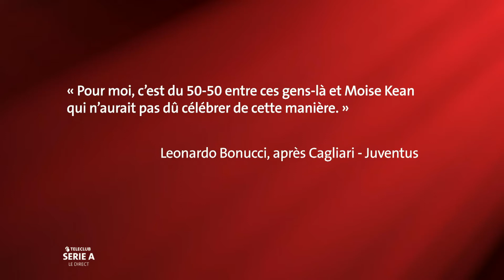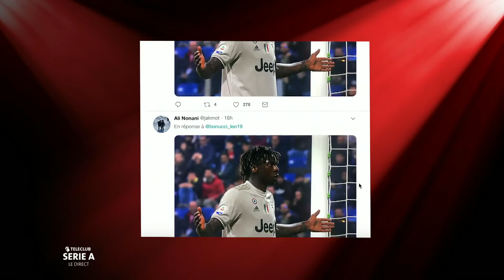Pizzinat: "Le foot italien, c'est un monde à part"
Lionel Pizzinat, Team Manager du Servette FC, était l'invité du plateau de Serie A sur Teleclub dimanche. Il évoque ses années passées en tant que joueur en Serie B.